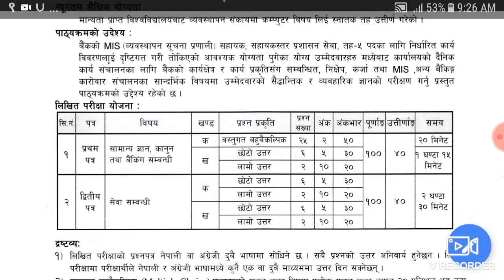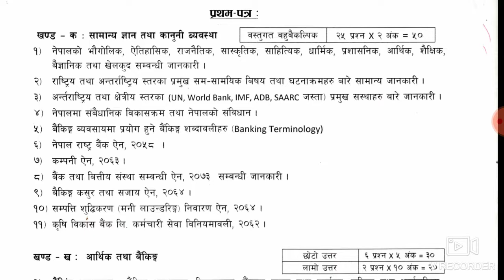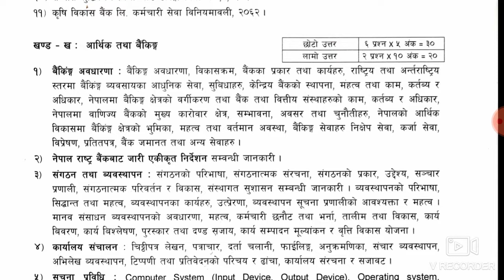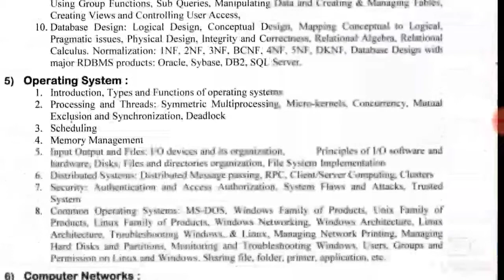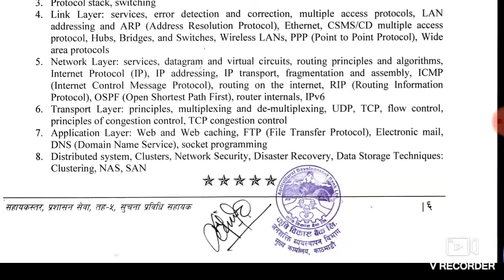MIS ब्यवस्थापन सुचना प्रणाली सहायक syallabus. Krisi buikas bank or agriculture development bank ltd.